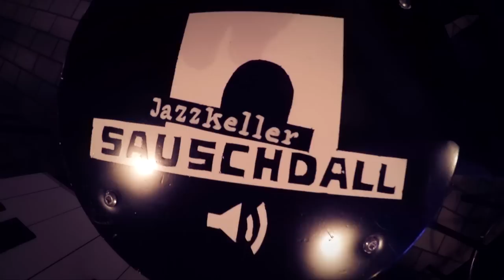"Game and Jam" - Sauschdall Ulm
"An Jeden Montag ab 21Uhr laden wir zu Game & Jam.
Game & Jam verbindet einen gemütlichen Spieleabend mit einer heißen Jamsession.
Für Musiker, die jammen wollen, bieten wir eine komplette Backline (Schlagzeug, Gitarre, Bass, Piano und Amps). Eigene Instrumente dürfen gerne mitgebracht werden.
Für Spielefreunde: Wir haben mittlerweile eine große Auswahl an Gesellschaftsspielen, sowie einen Billard und Pokertisch. Auch für größere Spielrunden ist genügend Platz. Wer Lust hat, darf sein eigenes Spiel gerne mitbringen, Mitspieler finden sich garantiert!"

a movie by Lucas
recorded 12/2014 at Sauschdall Ulm-Germany